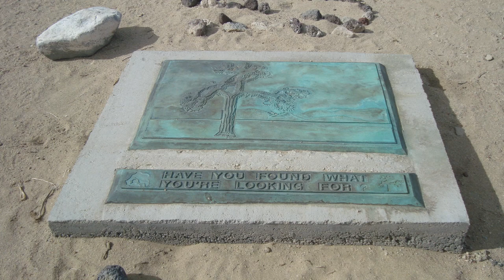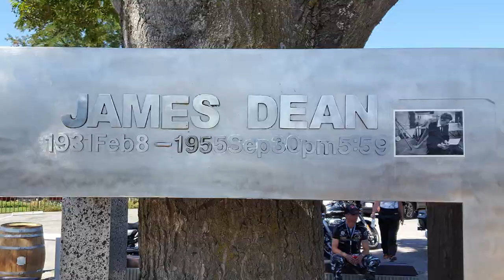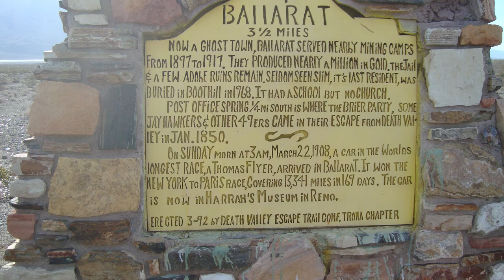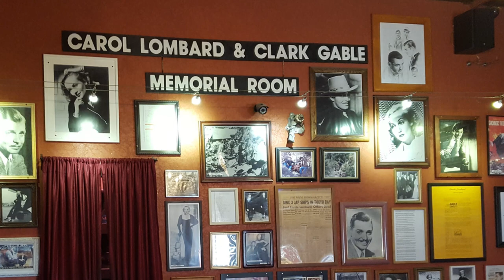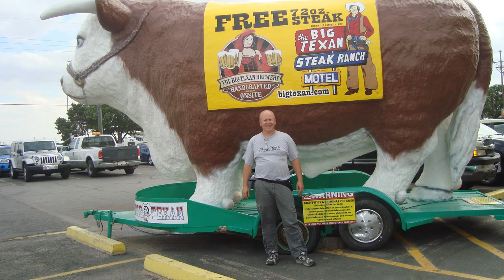Can't Wait to Get Back on The Road Again